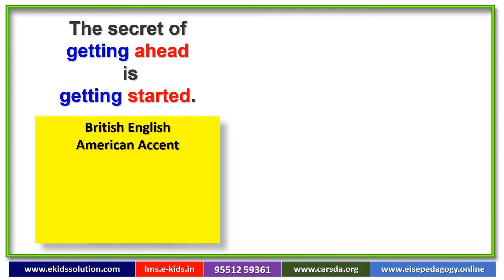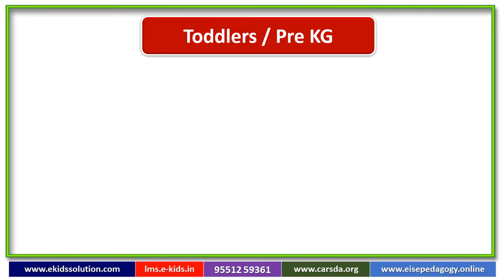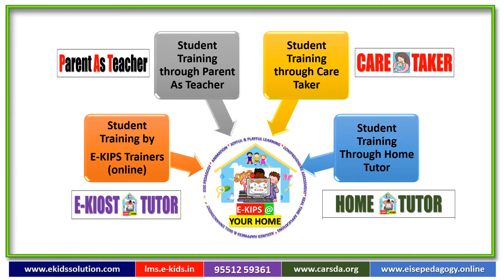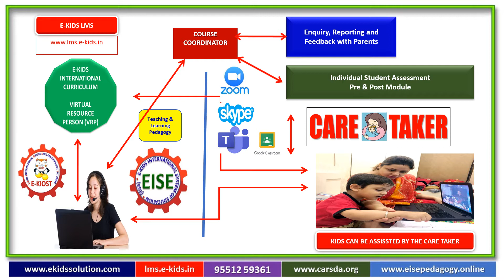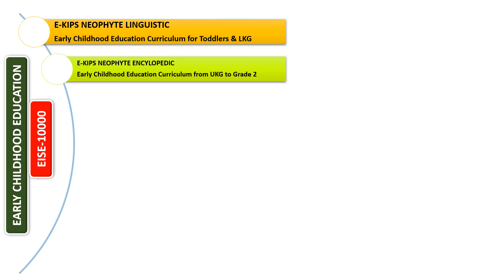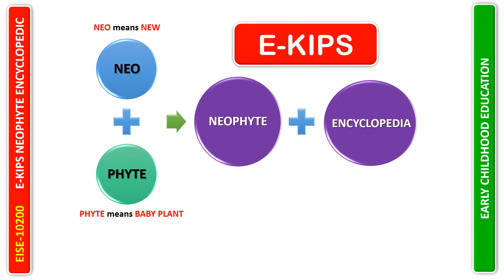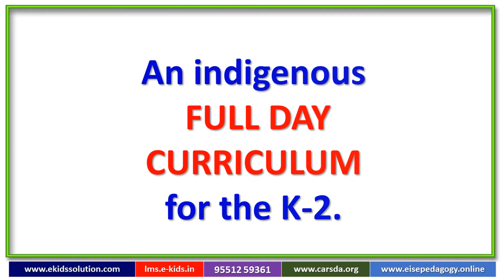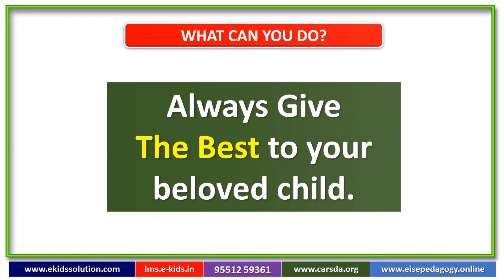E-KIPS AT HOME ADVT 2021 22